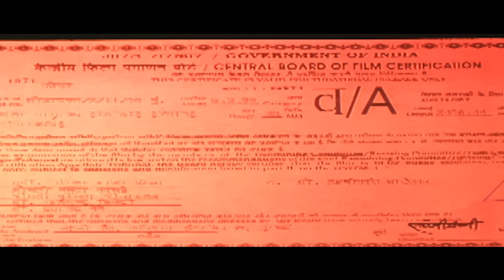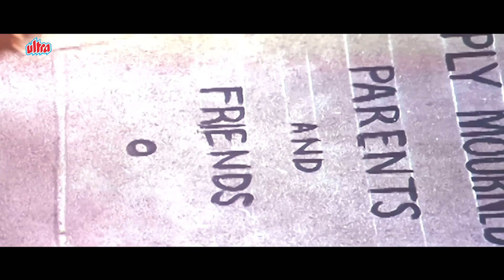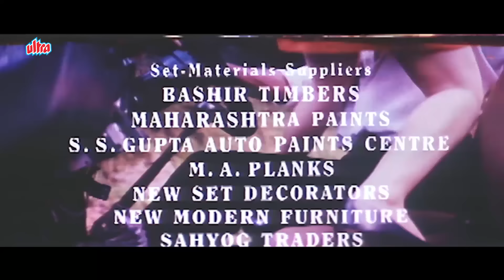Suniel Shetty's Best Action Movie : Kaala Samrajya काला साम्राज्य Hindi HD Full Movie | Amrish Puri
Kaala Samrajya (1999)
Cast: Suniel Shetty, Monica Bedi, Amrish Puri